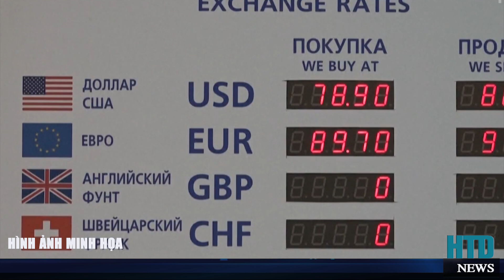Tướng Gerasimov quyết định đầu hàng Bakhmut cứu mặt trận Melitopol dưới áp lực phản công của Ukraine